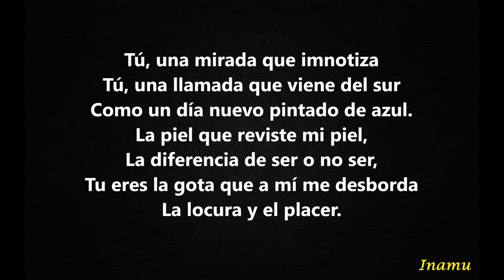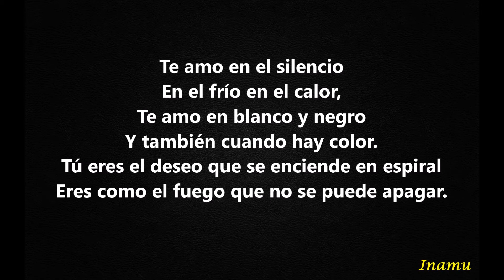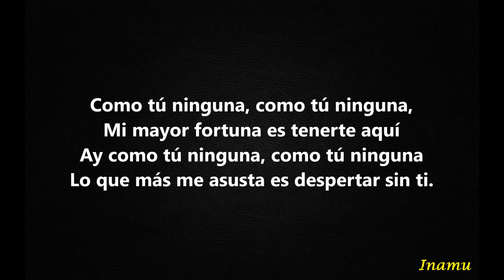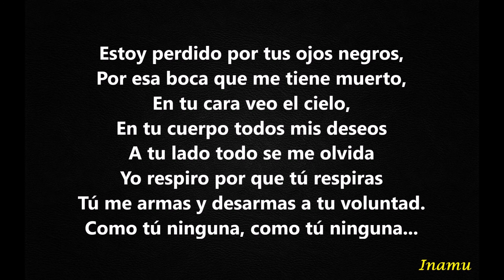Como Tú Ninguna - David Bustamante (con letra)